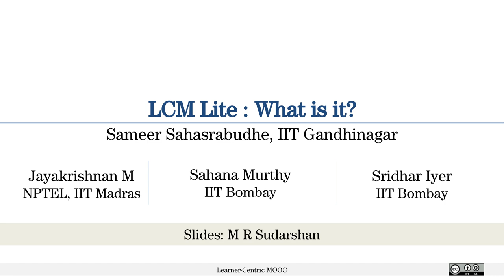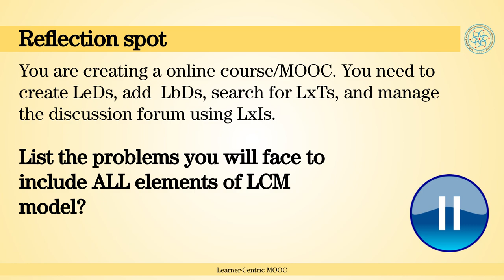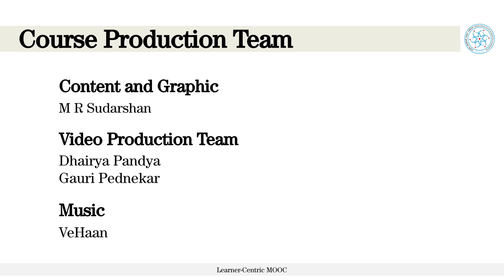#41 LeD 8.3 LCM lite | Designing Learner- Centric MOOCs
In this video, we discuss the flexibility that LCM model provides for MOOC creators by introducing idea of LCM lite. Most MOOC creators feel it daunting when they want to create all the elements their MOOCs. LCM lite provides them choice to create a subset of the LCM elements based on the requirement of the content and limitations imposed by creation environment and time. This video reiterates the fundamental tenet of learner-centricity which should guide any design decisions taken for creation of a MOOC or Online course using the LCM model.